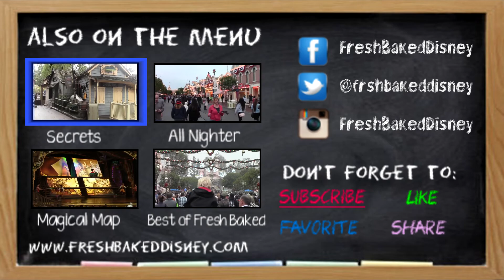Ride Through | Casey Jr. Caboose | Fresh Baked [HD]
Complete ride through of Casey Jr. in Fantasyland.  This was shot from the caboose.  This was my first time in the caboose and I must say, it's the best way to ride!

This video was shot in HD on June 8th, 2013 at Disneyland in Anaheim, California.